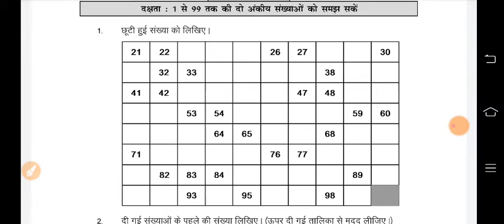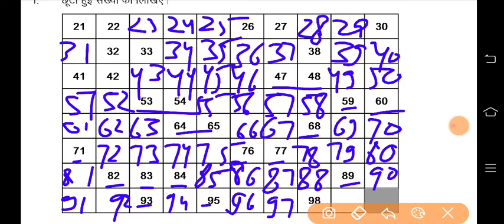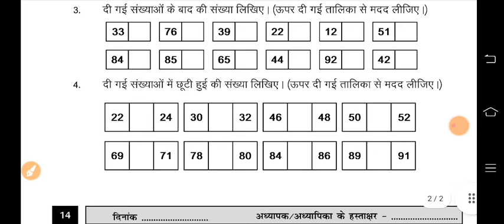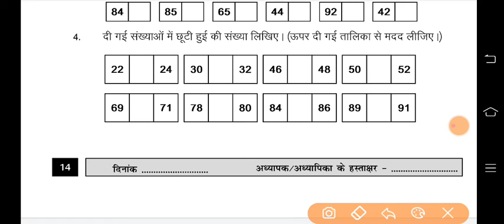Class 3 Maths गणित Homework/Grahkarya 27/9/2021| class 3 maths Smile 3.0 Homework